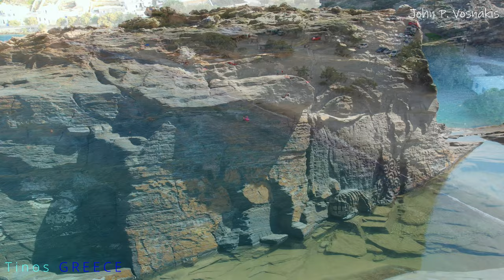Exploring Tinos GREECE in 4k!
0:00 Agios Fokas
0:23 Agios Sostis
0:29 Laouti Beach (Skylantari)
0:41Agios Ioannis Porto
0:53 Lychnaftia Beach
0:59 Pachia Ammos Beach
1:11 Livada Beach
1:47 Santa Margarita
1:57 Volax
2:09 Falatados
2:15 Triantaros
2:27 Dio Choria
2:33 Kolympithra Beach
3:03 Komi
3:17 Aetofolia
3:23 Karkados
3:29 Kaloni
3:48 Kato Klisma
3:59 Aetofolia
4:24 Pirgos
4:54 Panormos Bay
5:06 Rochari Beach
5:24 Planitis Island
5:42 Mali
5:54 Koumelas
6:07 Quarry
6:19 Ysternia Bay
6:31 Ysternia
6:55 Kardiani
7:32 Kalivia Beach
7:50 Agios Romanos
8:08 Panagia Vrysi
8:20 Apigania Beach
8:39 Tarampados
9:18 Xinara
9:36 Ktikados
10:13 Tinos Chora
Tinos is the third largest island of the Cyclades (area 197 sq.km. ) after Naxos and Andros . It has 8,934 inhabitants, [1] according to the 2021 census divided into 62 settlements. It belongs to the northern Cyclades and is located southeast of Andros and northwest of Mykonos .

The distance from Andros, the so-called Andros - Tinos strait, is 1/2 mile, while the nearest distance from the shores of Mykonos is about 5 miles and 9 miles from port to port. South-west of the island and at a distance of 12 miles is Syros , and the capital of the Cyclades prefecture, Ermoupoli .

Tsiknias, located in the east, is the highest mountain of the island with a height of 726 m. In the central part dominates the precipitous rock of Exomburgos (or Xoburgos) with a height of 641 m. with the ancient and Venetian city, whose upper part is invulnerable because it is steep on three sides and the plateau of Patela or "battlefield". The shape of the island is elongated triangular. The total length of the coastline, which presents a rich horizontal and vertical segmentation, with many bays and capes, is estimated at a total of 114 kilometers together with the rocky islets of Kalogeri at the northern end, and the islets of Planitis, Draconisi and Prasonisia on the northern coasts, while the perimeter of its beaches at a short distance from the coast reaches approximately 37 nautical miles.